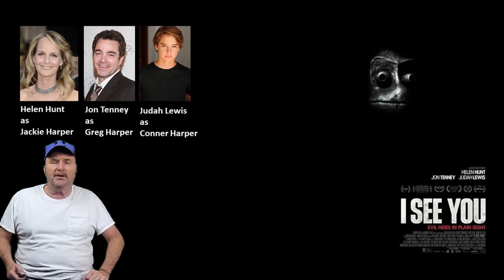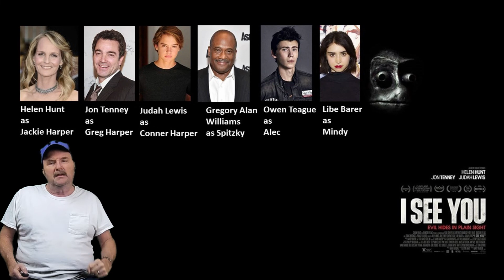I See You Movie Review 2019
How do I describe the film I See You without any spoilers? I would tell you to fasten your seat belt because it is going be a bumpy ride.